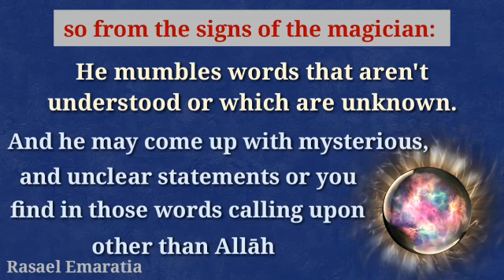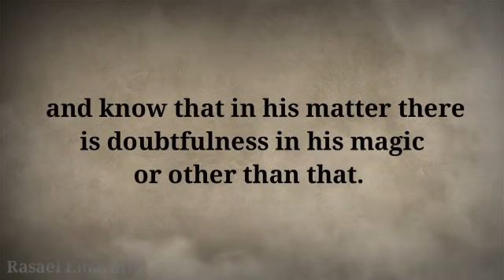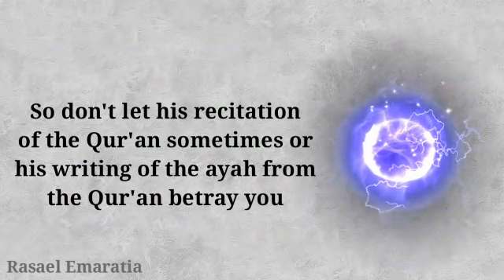From the signs of a magician Pt 3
🌀🍂 •• ".. And the magician will never be successful, no matter whatever amount (of skill) he may attain." Series

                               *【(③)】*

◼￤ From the signs of a magician.
🎙￤By Sheikh
Khalid Adh'Dhafiri
- May Allāh protect him-